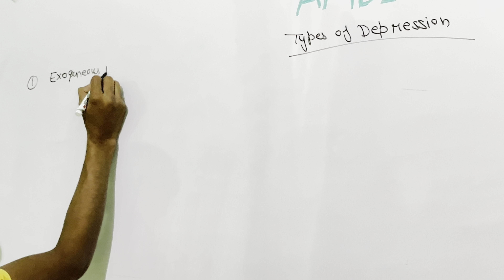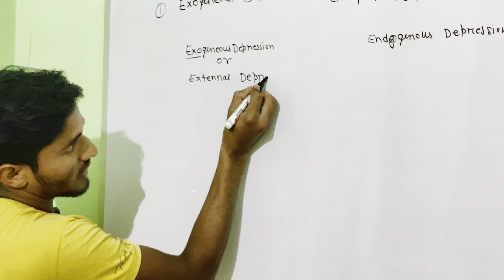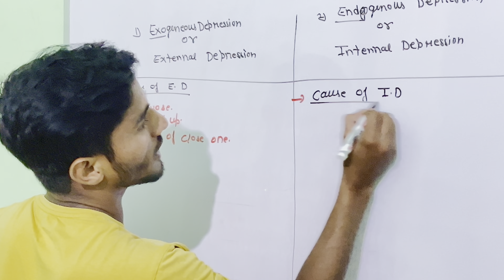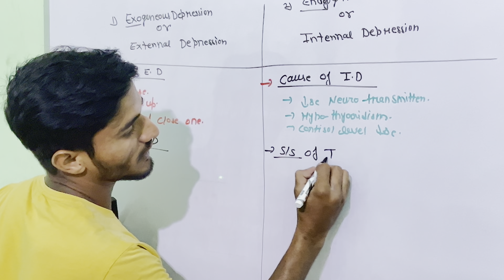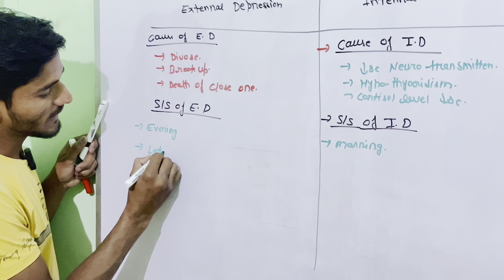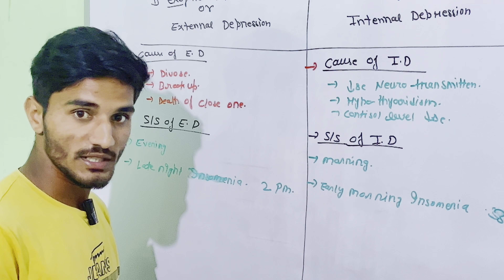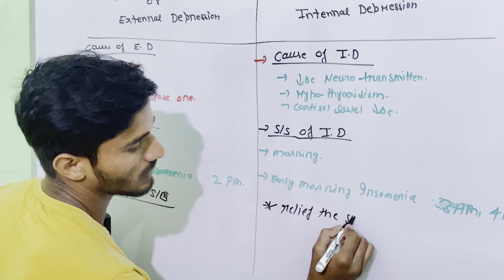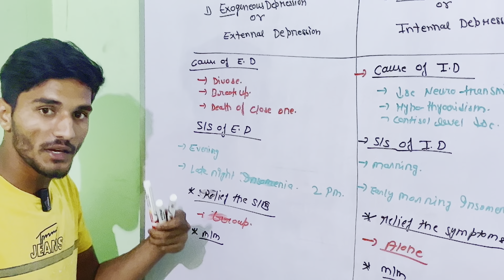Types of Depression | Depression Types in Hindi | How Many Types of Depression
Depression is a Most Common Psychotic Disorder in Female,
Now Mostly People are Affected by Depression,
Depression is More Common Problem in Girls,
Depressive Patient,
Long Term Sad mood,

Depression Cause | Depression Symptoms | Depression Treatment | Types of Depression | Diagnosis of Depression | Depression Cause Symptoms Diagnosis Treatment | Depression in Hindi | What is Depression in Hindi |

Depression kya hota h,

Depression by Ambition Nursing Classes,
Ambition Nursing Classes (ANC),
Depression  by ANC,